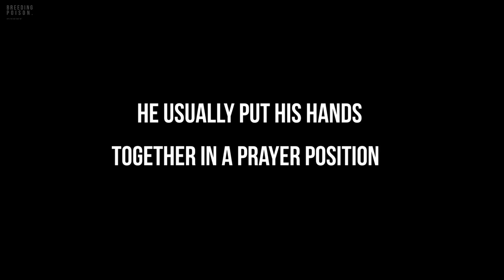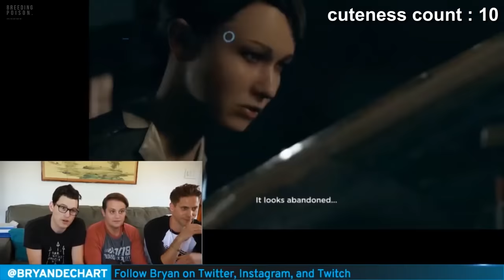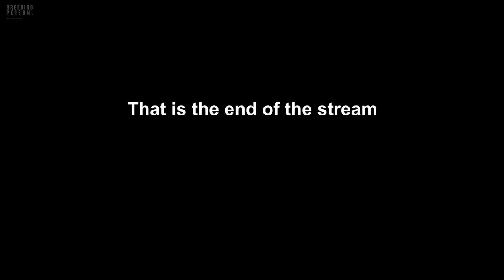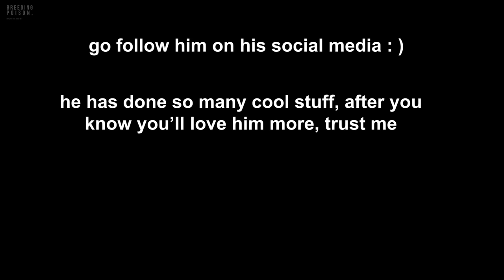Neil Newbon and his cute habit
I just love him so much, this guy is too amazing.
Please love him more everybody.

He also one of a tutors at The MoCap Academy, Performance Capture Training Workshops, if you're interesting you can check it out

Ps. Neil, if you're watching this for some reason. Hi :) I really love you and appreciate every hard work you put into every projects you have been in. Keep being amazing.

Pss. I still bad at Premiere Pro, bear with me people.